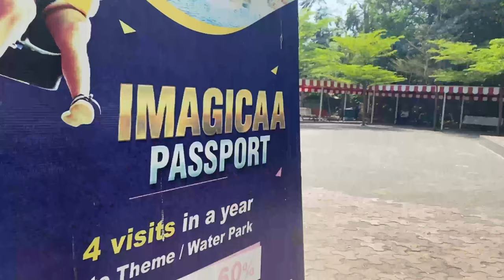Imagicaa Adlabs Theme & Aqua Water Park All Rides Tour with friends I Khopoli | Rs.700 Tickets😍🏝️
Imagicaa Theme Park All Rides Tour with friends and colleagues I Imagicaa Tickets | Adlabs imagica Theme Park Khopoli

📍30/31 Sangdewadi, Khopoli-Pali Road, Near Lonavala, Khalapur, 410203, Maharashtra, India

The perfect destination for friends and family.
With thrilling indoor and outdoor roller coasters, several of India's first thematic shows & attractions, a Grand Imagicaa Parade, and more, Imagicaa Theme Park has it all.

In this imagicaa vlog I give you complete information about imagica tickets price timing & all rides of imagica theme park
imagica is located near Khopoli & Lonavala imagica is 75 KM From Mumbai & 90 KM From
Pune
Imagica Theme Park Regular Tickets- 2005 Rs
Imagica Theme Park Passport- 2500 Rs
Imagica Capital Food Price- 450 Rs unlimited food

Rides In Imagicaa
1. Nitro (Roller Cosaster )
2. Scream Machine
3. D2-Dare Drop
4. Gold Rush Express
5. Alibaba Aur Chalis Chorr
6. Salimgarh
7. Mr India-The Ride
8. Rajasaurus River Adventure
9. Deep Space Ride
10. Cinema 360-Prince Of The Dark Waters
11. I for India
12. Crazy Tea Cups
13. Save the Pirate
14. Imagicaa Snow Park

Aqua Imagica
Amusement Park + Water Park Offer, Locker Charges/Rate, Parking Charges/Rate,
Food Options!,
Water Park Costume
How To Reach?
Timings.

Imagica Water park Ticket Price